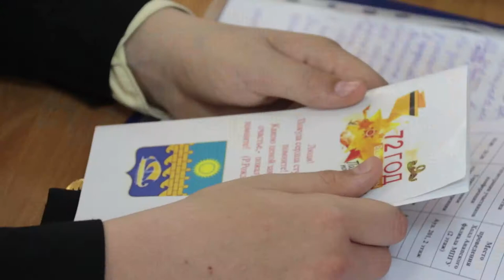Научно-исследовательский конкурс «Дороги Великой Победы» определит лучших